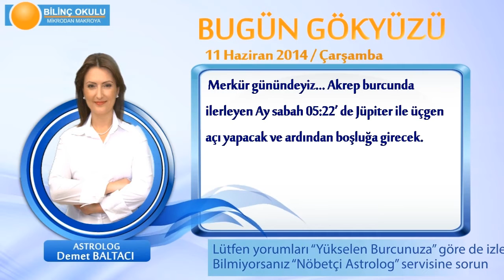BASAK Burcu, GÜNLÜK Astroloji Yorumu,11 HAZİRAN 2014, Astrolog DEMET BALTACI Bilinç Okulu